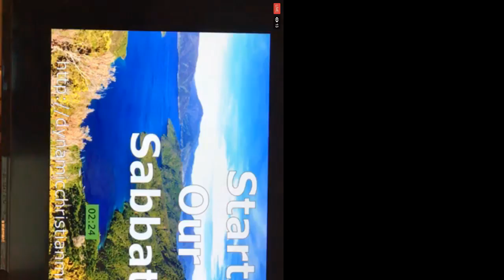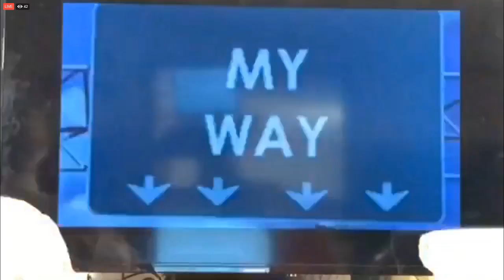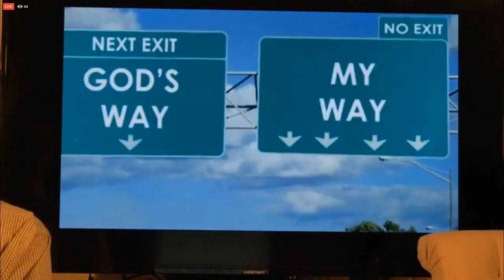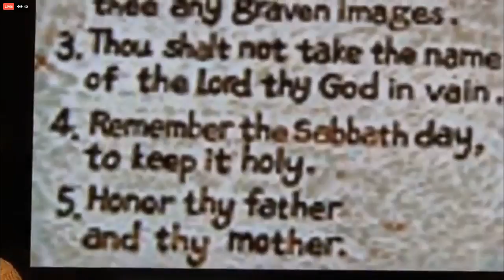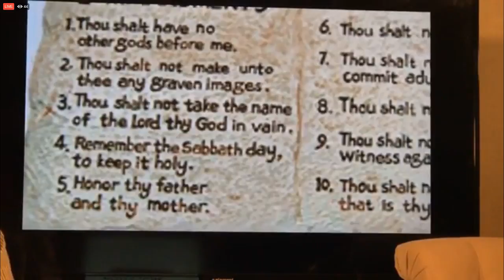SOS #70 “Tattoos and Other Torah Laws”